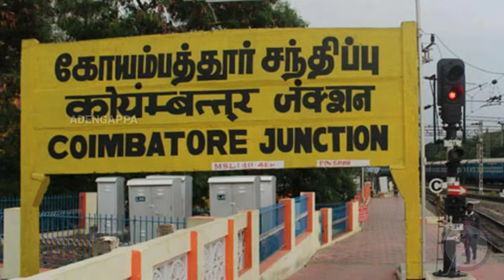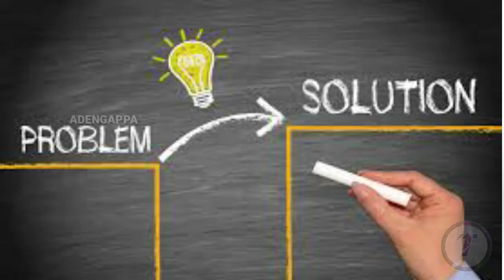IAS in the first attempt with hearing impairment |D Ranjit 750 rank UPSC civilexam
UPSC: Two people from Coimbatore become TN toppers

UPSC: VS Narayana Sarma secured the 33rd rank in All India for UPSC, and he is the state topper. D Ranjith another candidate from the city secured 750th rank and is the topper among persons with disabilities.
Two people from the city of Coimbatore become TN toppers, VS Narayana Sarma secured the 33rd rank in All India for UPSC, and he is the state topper. D Ranjith another candidate from the city secured 750th rank and is the topper among persons with disabilities.
In the UPSC results announced on Friday, September 24, 27-year-old VS Narayana Sarma and 27-year-old D Ranjith were in for a surprise.
Differently-abled clear UPSC

Ranjith a hearing and speech impaired person got the 750th rank in his first attempt, while Sarma cleared the exams in his third attempt. Sarma is in electronic and communication engineering from Amrita University, while Ranjith completed his Mechanical engineering from PSG College.
Ranjith's mother, Amrithavalli speaking to the media said that she was very happy and surprised at her son's achievement. The family was unaware that hearing-impaired persons can also appear for the UPSC exams. Ranjith after his 12th exams also had topped the differently-abled category and took first place in the state and received a prize of 50 thousand rupees from the then Chief Minister Jayalalithaa.
Ranjith has been trained to lipread by his mother Amrithavalli who had done B.Ed in special education. In the UPSC exams
Ranjith wrote his exam in Tamil. Ranjith said that he was elated to have achieved this milestone. “I am very happy and language can never be a barrier to achieve one's goal,” said Ranjith who has faced several difficulties because of language issues.